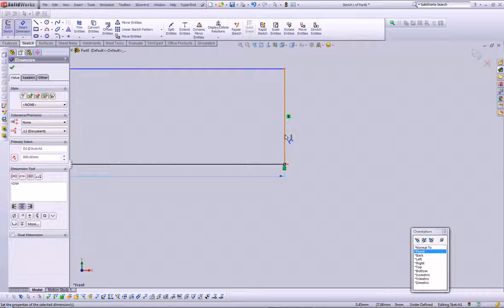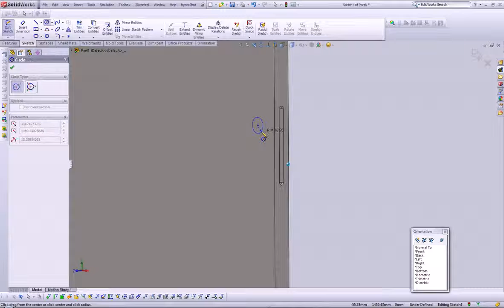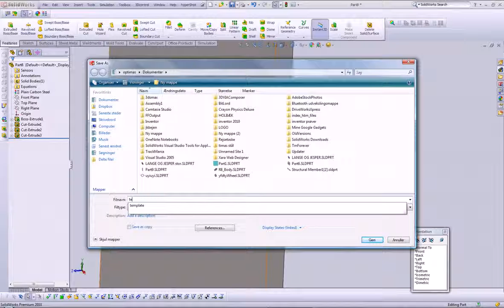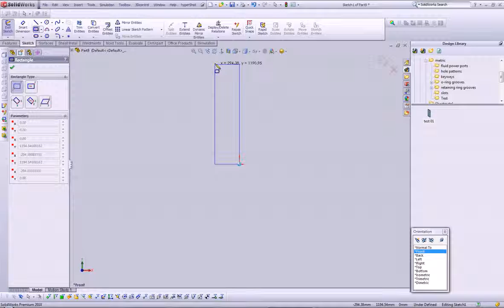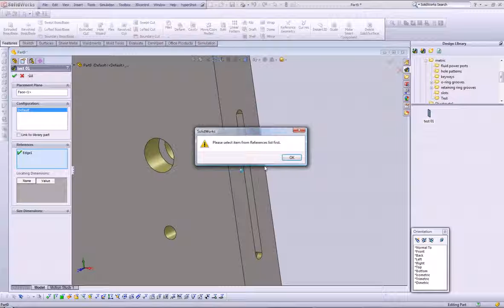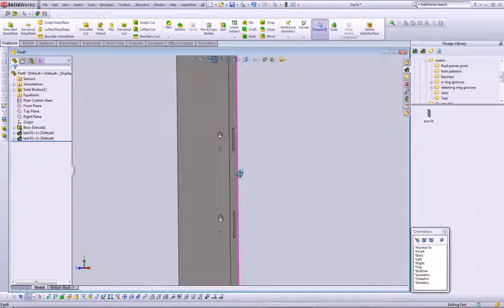Feature Design Library (1).MP4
Design Library  เป็นแหล่งจัดเก็บไฟล์ข้อมูลต่างๆที่เกี่ยวข้องในงานออกแบบ ไม่ว่าจะเป็นส่วนของ Sketch, Feature หรือโมเดลชิ้นงานที่เราได้ทำการสร้างเก็บไว้ ซึ่งประโยชน์ของ Design Library คือ ช่วยทำให้เราสามารถทำงานออกแบบโมเดลใหม่ๆได้อย่างสะดวกรวดเร็วยิ่งขึ้น...